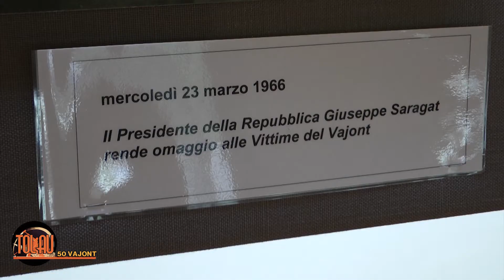ondalunga07 - Vajont, una tragedia in nome dello sviluppo e del business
Lucia Vastano, autrice del libro "L'onda lunga" spiega: «Il Vajont ha rappresentato un sistema congegnato molto bene con il quale le vittime, i superstiti e i sopravvissuti vengono espropriati del loro dolore, espropriati della loro memoria, in nome dello sviluppo, in nome della possibilità che da una tragedia si possa ritornare a fare business»,